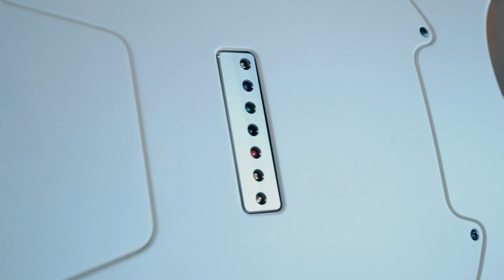070 Ivory Pearl Matte